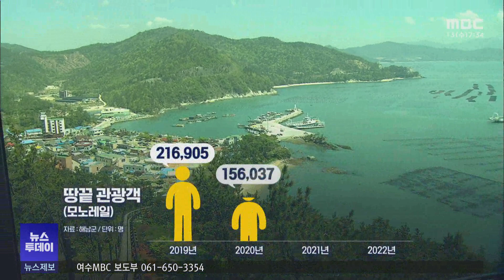땅끝 관광지...대개조 시급 -R (231213수/뉴스투데이)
해남 땅끝마을은 해넘이 해맞이의 대표 관광지로, 국토순례의 시작점으로 상징성이 높습니다.
 그러나 볼거리, 즐길거리가 부족한 낡은 관광지가 되면서 제2의 도약을 위한
대개조가 시급합니다.

◀ 리포트 ▶
 한반도의 최남단인 해남 땅끝마을.

[ 자료 ] '3천리 금수강산'의 시작점인
땅끝마을은 8~90년대 국토순례의 출발점으로
상징됐습니다.

 2천년대 들어 한반도의 마지막 일몰을
감상하는 해넘이 해맞이 명소로 자리잡았고, /

 지금도 '땅끝'이라는 브랜드 가치를 느끼려는
관광객들로 붐비고 있습니다.

◀ INT ▶ 송유정 전북 익산시
/(친구가)안내해줘서 왔거든요. 너무 좋은 것 같아요. 해남발전이 이렇게 되는구나. 그래 가지고 감명 받았어요./

[ CG ] 코로나 19 이전 21만6천명에 달했던
땅끝관광객은 최근 3년간 크게 줄었다
다시 늘고 있지만,
예전 수준을 회복하지는 못하고 있습니다./

 볼거리와 즐길거리, 가족관광객을 위한
숙소 부족 등 투자가 이뤄지지 않으면서
낡은 관광지라는 인식이 강해졌기 때문입니다.

 최근 3년간 조성된 관광시설은
바다위를 걷는 '스카이 워크'와
세계의 땅끝을 한 곳에 모은
'땅끝공원'이 전부.

 포르투갈 호카곶 등 6대륙의 땅끝을
한 곳에 모은 땅끝공원은 조경 부실과
장소 선정 부적절 등으로
의회에서도 지적받고 있습니다.

 땅끝 마을에서 전망대를 잇는 산책로도
최근에야 정비작업을 시작했고,
'무장애 데크' 공사가 진행되고 있습니다.

◀ INT ▶ 윤영록 해남군 관광개발팀장
 /남녀노소 장애인 누구나 걷고 땅끝탑까지 접근할 수 있도록 무장애 데크를 조성하는 사업이 되겠습니다. /

 상징성에 비해 관광기반 시설이
절대 부족한 땅끝마을.

 한물간 관광지로 각인되지 않기 위한
재창조 수준의 정비가 시급합니다.

◀ END ▶